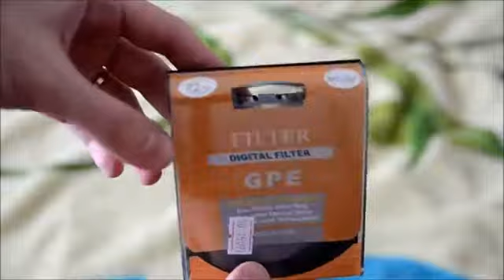С многослойным просветлением UV объектив фильтра (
С многослойным просветлением UV объектив фильтра (72)